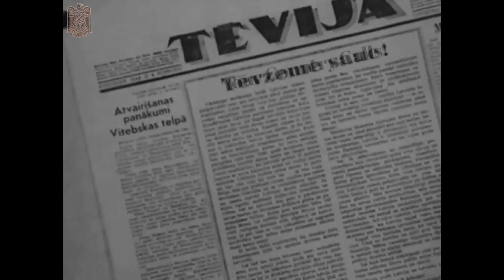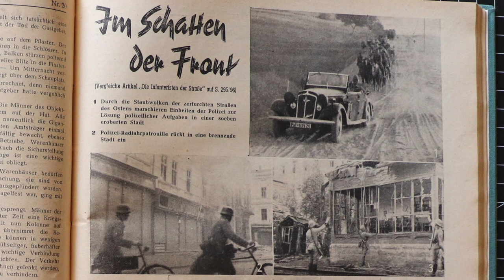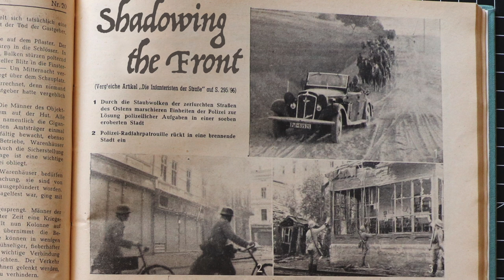German occupation of Latvia, 15th and 19th Waffen SS Grenadier, 1st and 2nd Latvian, Heinrich Lohse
Episode 107

This rare combat footage from January of 1944 from an obscure news reel series fits in well with todays content which covers the Latvian soldiers who fought for the Waffen SS. At the end of this video I’ll show more from the same reel so stick around, it’s worth it.

The footage you just saw comes from the series Ostland Woche, which was produced in the Kommisariat Ostland which included the Baltic states Latvia, Estonia and Lithuania.

The occupation of Riga, the capital of Latvia, took place in July of 1941 and the Germans greeted as liberators. This rare footage shows them just after their arrival.

Heavy fighting had caused serious damage to much of the city which the Germans blamed on the Soviets. Latvian militias were allowed to arm and began playing an ever increasing role in the keeping of order. In addition symbols of Latvian nationalism that had been suppressed under the Soviets, for example the showing of the Latvian flag, were tolerated. Little did the Latvians know, in the secret protocols of the 1939 Molotov-Ribbentrop Pact the Germans had agreed to Soviet domination of the Baltic states which lead to the loss of their independence in 1940.

The main role of the police battalions was to ensure security but it was intended that they would also be active in other occupied territories. To a limited extent some saw also combat at the front under the command of the Wehrmacht.

In early 1942 the German Occupation Authority began conscripting Latvians giving them the choice of joining the labor service, similar to the German Reichsarbeitsdienst, or police battalions. Soon thereafter Germans began conscripting military age men specifically for the Legion which was intended to become a full military fighting formation. As a result only 15-20% of the Legionnaires were actually volunteers. Although there were instances of individuals trying to avoid military service for the Germans, most accepted being involved in the fight against Bolshevism.

Let’s stop the film here for a moment. We can see by this officer’s shoulder insignia that he’s recruiting for the German police.

So let’s talk about those that were recruited for the Police battalions first. This is an original collection of the 1942 Die Deutsche Polizei periodicals. We are looking at Nr. 20 from October of 1942.

The police battalions followed the advance of the front line German troops. In addition to fighting partisans they also took over control of recently taken urban areas to maintain security. This article goes over some of the basic tasks that this were involved in this duty.

Nr. 1. Durch die Staubwolken… Through clouds of dust from typical roads in the east that are in terrible condition, the police arrive to take over responsibility of a recently taken city from the soldiers.

Nr. 2. A bicycle mounted police patrol enters a burning city.

Nr. 3. Quickly, radio and telephone communication is established in the new location. Important messages and orders are sent out.

Nr. 4. The police oversee the initial cleaning and repairing of city services that are most important. They make sure that the roadways are clear and usable.

Nr. 5. Police checkpoints are set up all over the city. All suspicious individuals are taken in for interrogation.

Nr. 6. The main roads are hermetically controlled. Suspicious individuals are stopped and searched.

The Latvian Legion was created in January of 1943. It was a Waffen SS formation which would be made up of the 15th Waffen Grenadier, or 1st Latvian and the 19th Waffen Grenadier or 2nd Latvian divisions. The core of these divisions had come from Latvian Police battalions and the rest were new conscripts. As it turned out only about 15-20% of the soldiers fighting in these divisions were volunteers. The division commanders and most of the staff were German SS officers. The individual combat regiments were typically commanded by Latvian officers.

Before I show more of the combat footage, I’d like to take a second to thank my Patreon supporters who have made the buying of the originals I use in these videos possible. If your are not yet a member please consider becoming one. As a member you get access to exclusive footage that can’t be shown here. It’s worth it, I promise.

Soon i will be starting a series which covers an original diary and photo album written by a famous platoon leader in the 2. SS PzD Das Reich. The division was mauled during operation Typhoon in the effort to take Moscow. As part of the “Der Führer Regiment” he was one of the 35 men out of the 2,000 that had started the campaign in June that still remained. It’s a sensational first-hand account, the best I’ve seen.